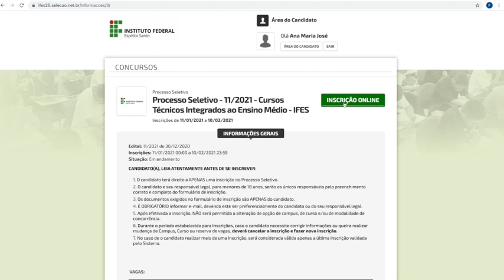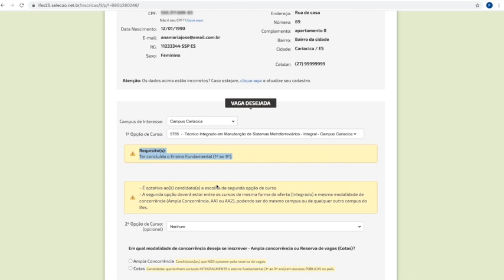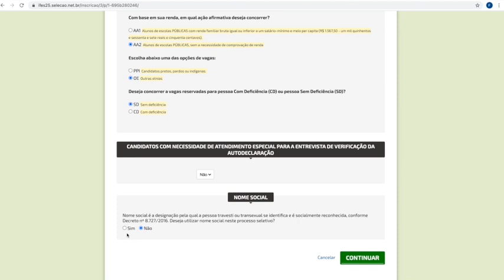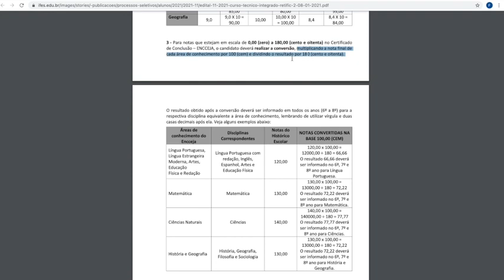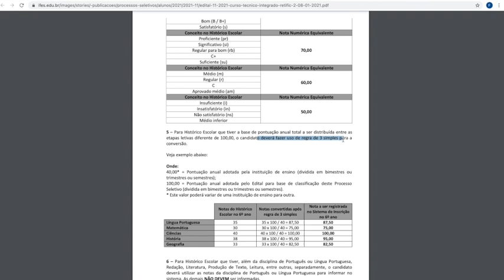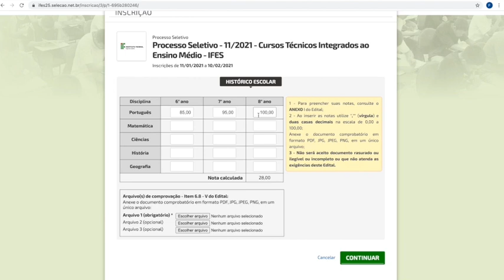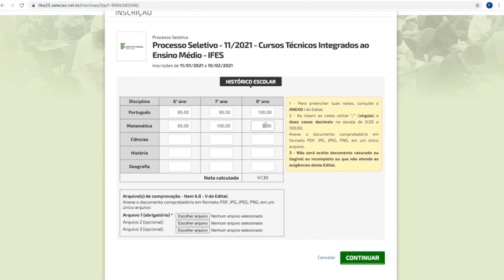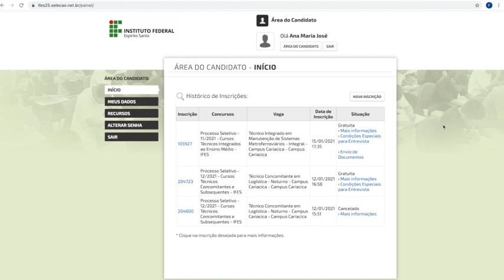Tutorial - Cursos Integrados - Técnicos 2021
Veja como fazer sua inscrição no Processo Seletivo 2021 para cursos técnicos do Ifes. Cursos Integrados (PS 11).